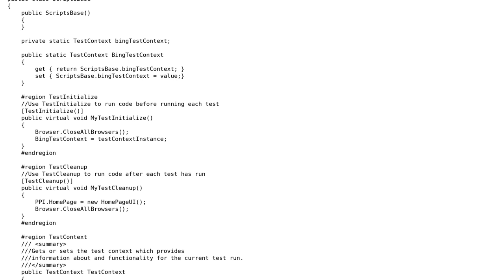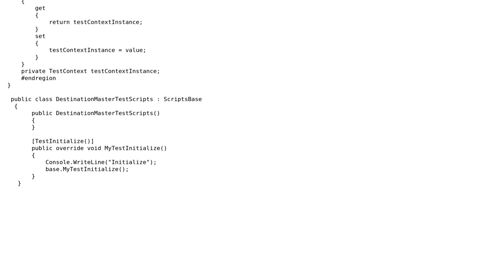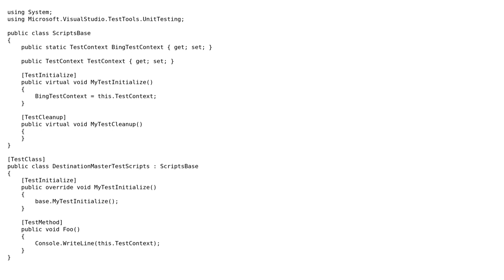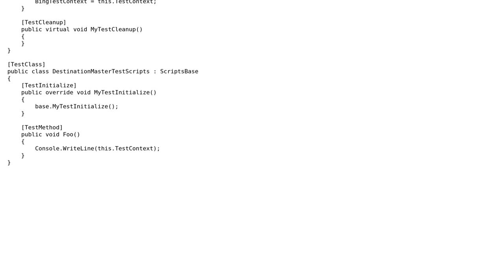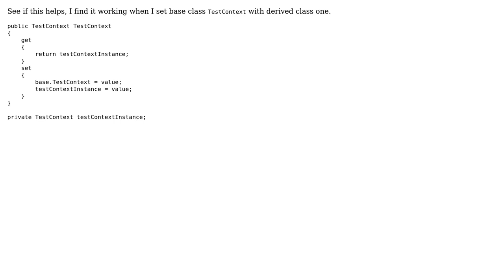TestContext is null when it is accessed from base class's virtual method (5 Solutions!!)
TestContext is null when it is accessed from base class's virtual method

With thanks & praise to God, and with thanks to the many people who have made this project possible! | Content (except music & images) licensed under CC BY-SA | Music | Images & others | With thanks to user user3012888 user Nathan user Luke Schoen user Jens Kloster user Dmitry user dev.bee and the Stack Exchange Network Trademarks are property of their respective owners. You are responsible for your own actions.